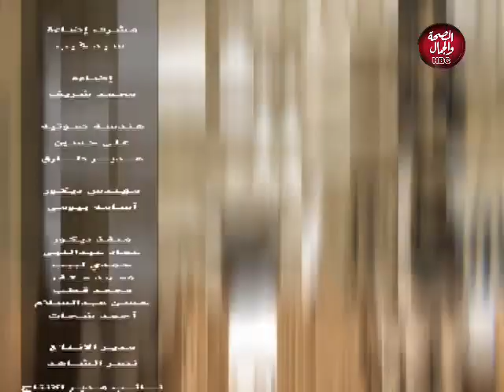نور الحياة | أحلى فساتين سوارية وزفاف وخطوبة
تقديم : نيير الخولي
وفي ضيافتها: ا إبراهيم السعيد - صاحب مكتب ومحلات فشاتين السوارية والخطوبة والزفاف
مهندس/ زكريا مسرابي - رئيس مجلس إدارة شركة مسرابي

قناة_الصحة_والجمال# برامجنا